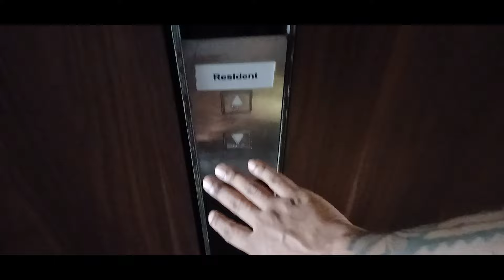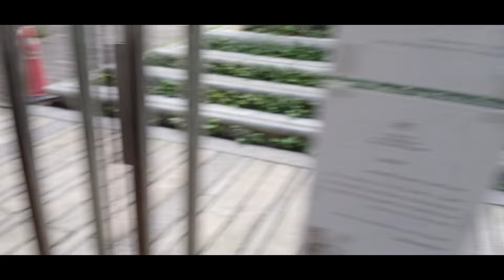මාසෙකට පස්සෙ FITGEEK සනීපෙන්ද ? මැලේසියාවේ ඉරිද දවස ගෙවන හැටි